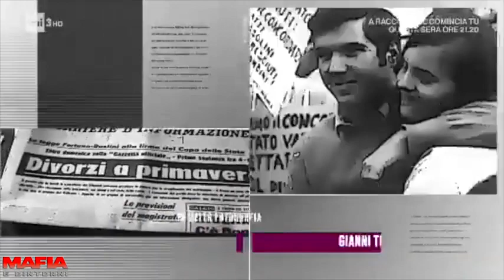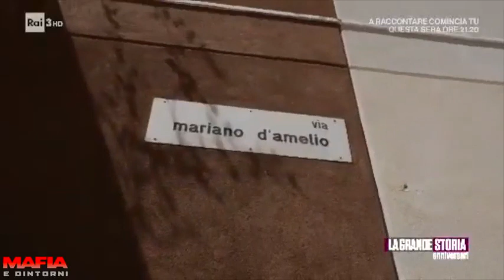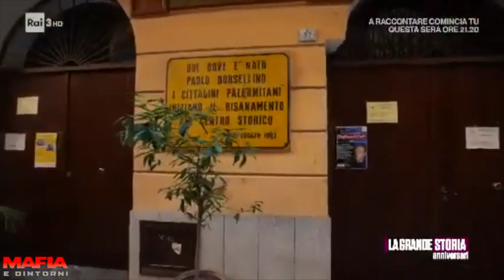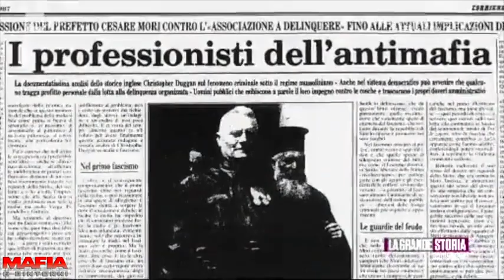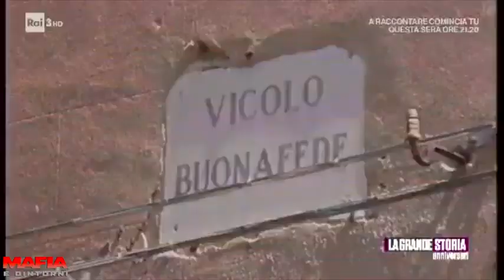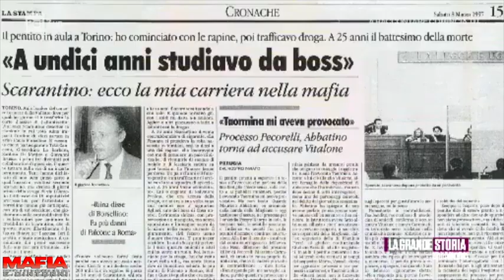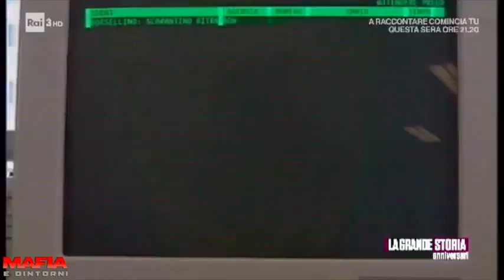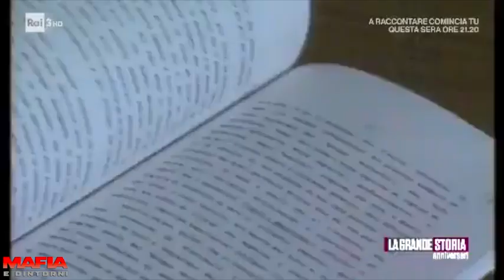Storia di un depistaggio Omicidio Giudice Borsellino